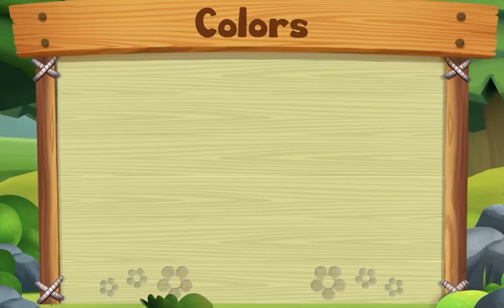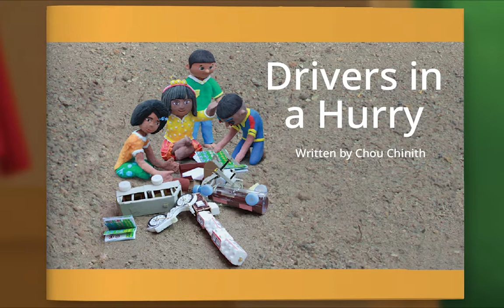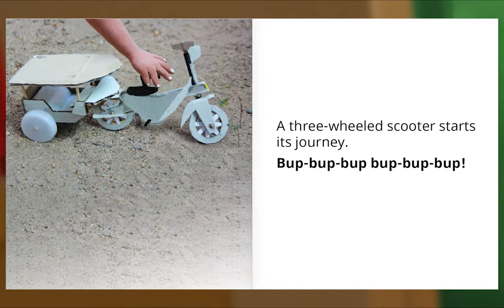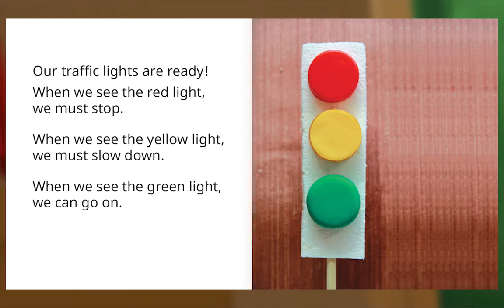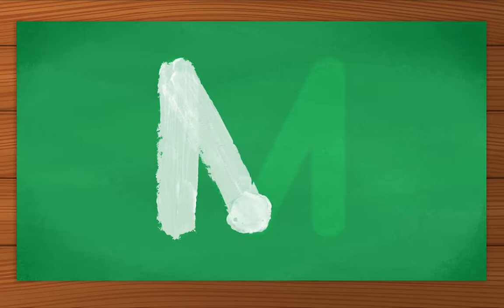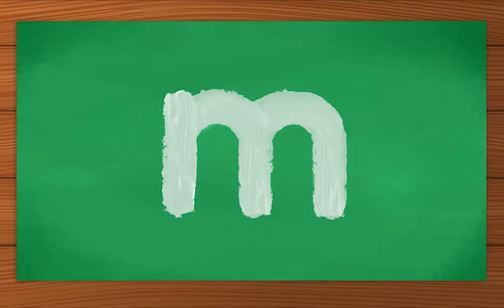Preschool Video Animal Island Learning Adventure (AILA) | Letters, Songs, Story Books